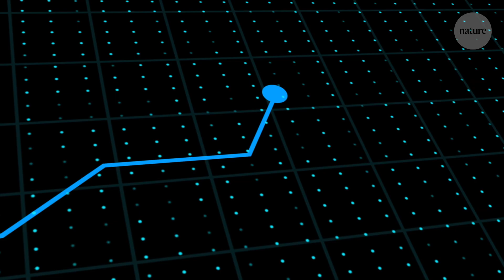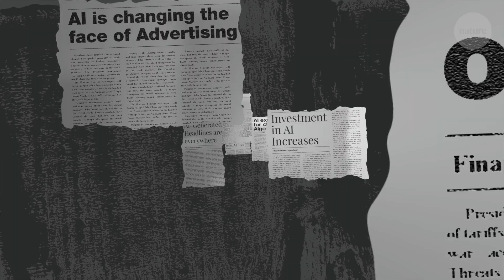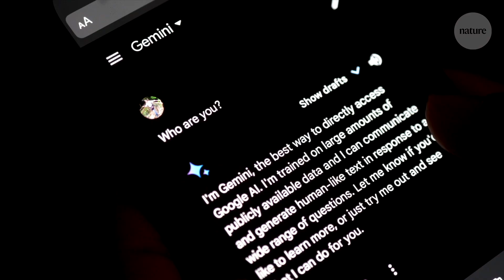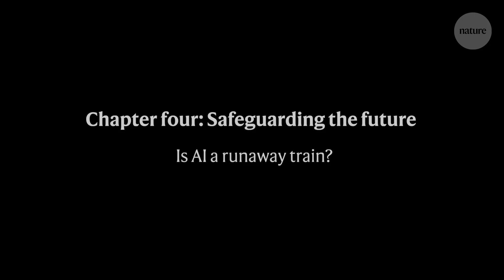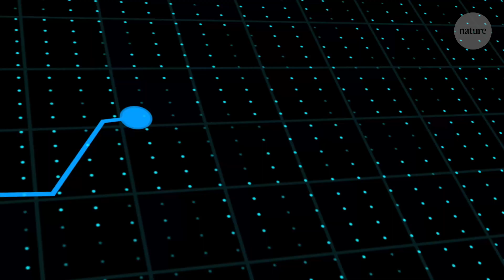What the future holds for AI – from the people shaping it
Artificial intelligence is set to fundamentally impact the way that we live our lives.

From the worlds of health, national security and geopolitics to consumer products, academic research and healthcare — there is huge scope of AI influence, and yet the field is rife with misinformation and vested interests. But technology does not build itself, and it is people that are driving the change.

In this film, Nature asks those behind the AI revolution what they think AI means for their fields, for society more broadly, and what impacts— if any — society should be particularly concerned about.

This video was produced using footage recorded with financial support from FII Institute. Nature retains full responsibility for all editorial content, and is editorially independent of sponsors.